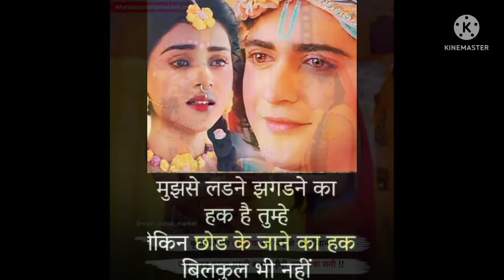केसे दिन बीते कोई जतन बताजा O मितवा रे Official bhedpur को i am new youtuber प्लीज sport me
Official bhedpur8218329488. i am new youtuber pleze sport medurga puja video editing
durga puja whatsapp status video editing
maa durga status download
:navratri whatsaap status video
durga puja whatsapp status video download
kinemaster 3d vfx in android
how to create vfx in android
how to make vfx in kinemaster
Technical friend
kinemaster tutorial
navratri
editing durga puja video
how to create duga puja special video
maa durga special vid
eo editing